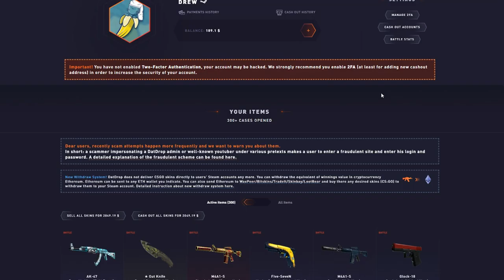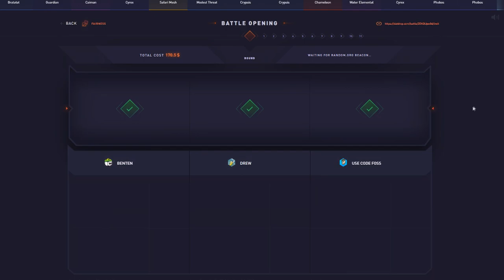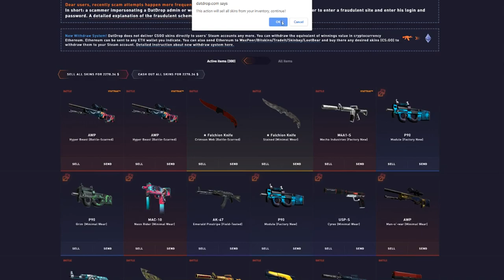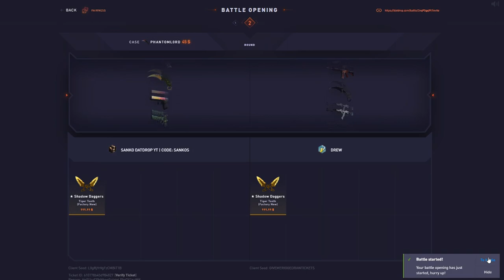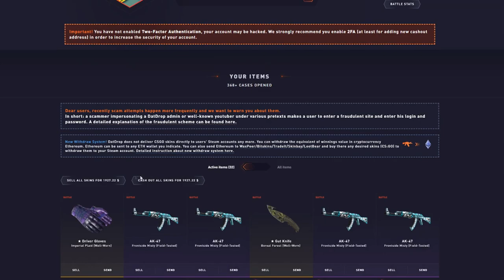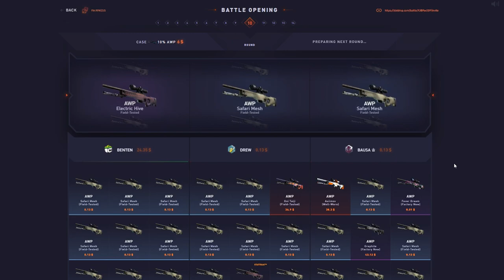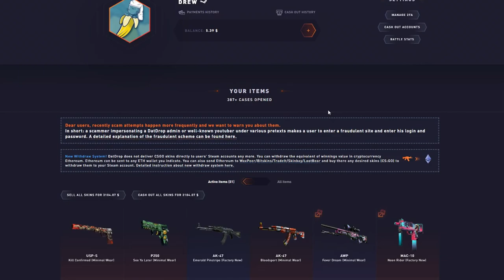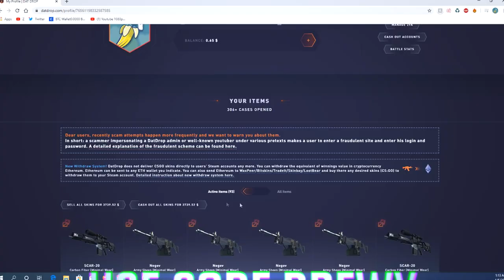I PULLED SO MANY KNIVES!